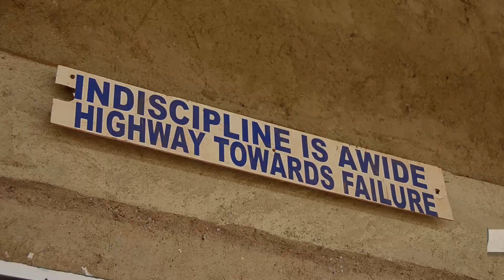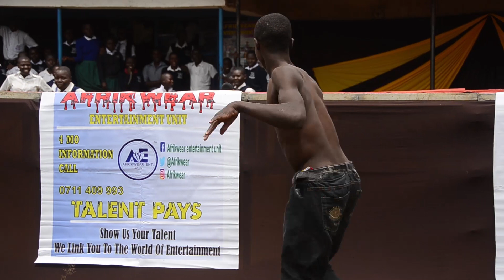THAO Wabukhonyi Secondary school 2020 cultural day